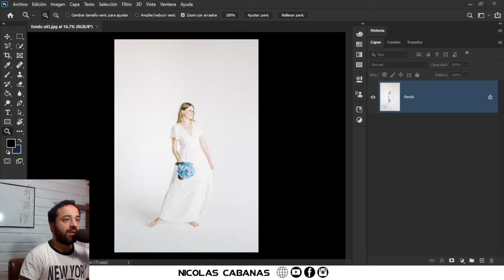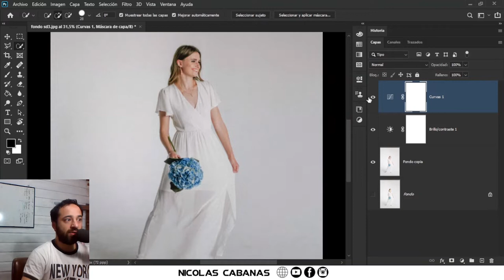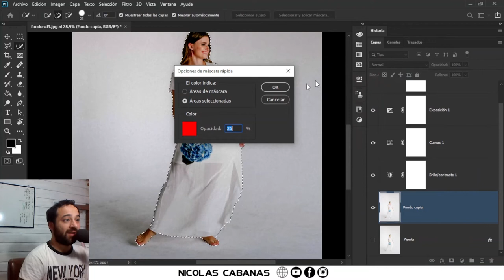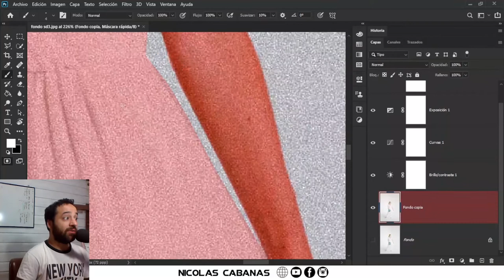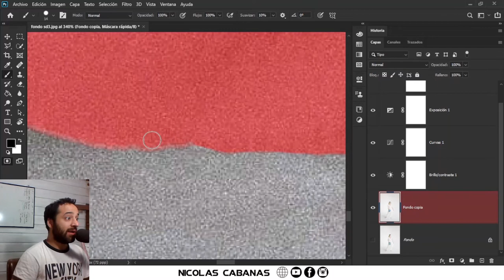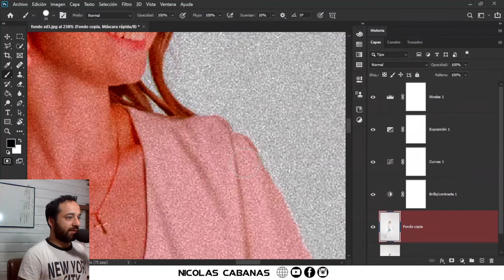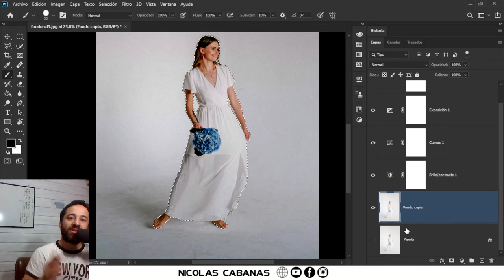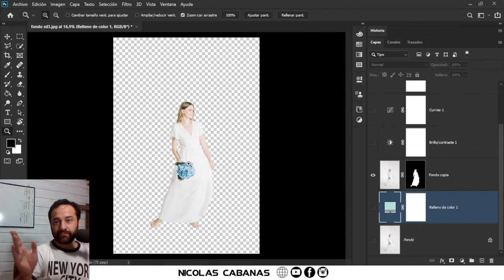Como Quitar FONDO BLANCO en Photoshop CS6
Te enseño varias técnicas y trucos para quitar el fondo blanco en PhotoshopCs6

Temas relacionados:

como quitar el fondo a una imagen con photoshop cs6,
como quitar el fondo de una imagen en photoshop,
como quitar fondo en photoshop,
photoshop como quitar fondo a una imagen,
como quitar el fondo en photoshop,
como quitar un color en photoshop,
como quitar el fondo a una imagen con photoshop cc,
como quitar fondo de una imagen en photoshop cs6,
como quitar el fondo blanco a una imagen en photoshop,
como quitar el fondo de una imagen con photoshop cs6,
como quitar fondo en photoshop cs4,
como quitar color a una imagen en photoshop,
como quitar fondo blanco a una imagen en photoshop,